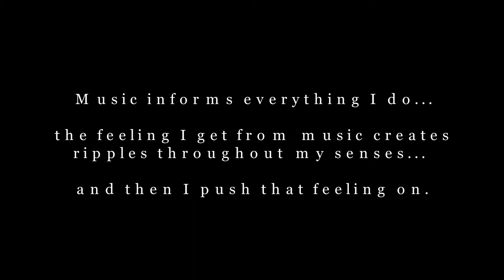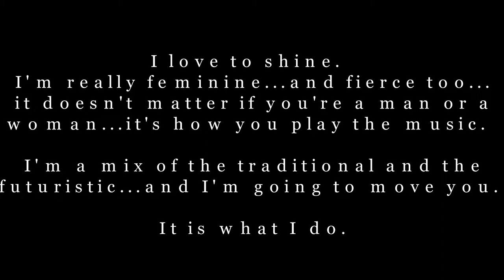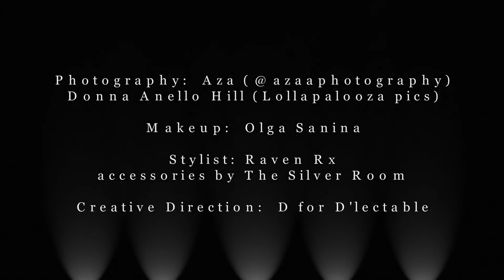Essence of Lady D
Video slideshow of DJ Lady D. Aza A. photo shoot plus stills from Lollapalooza.